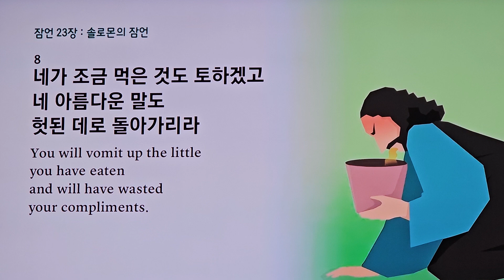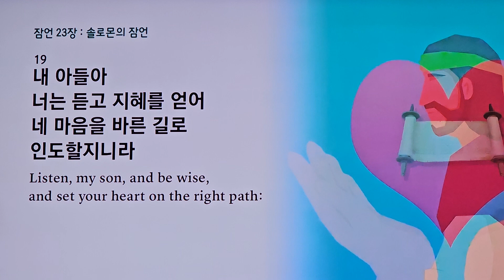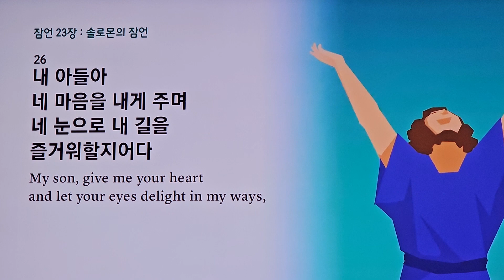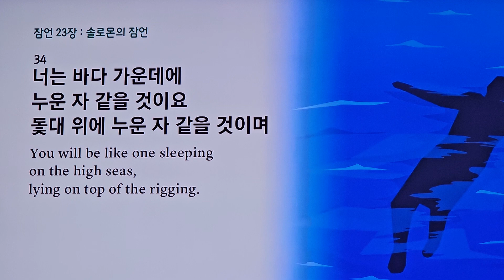빛나잠언 23장 읽기 !! 매월 23일에 읽고 묵상하기 !! (혼자 가족 친구 이웃과 함께) (2024년 5월 23일)